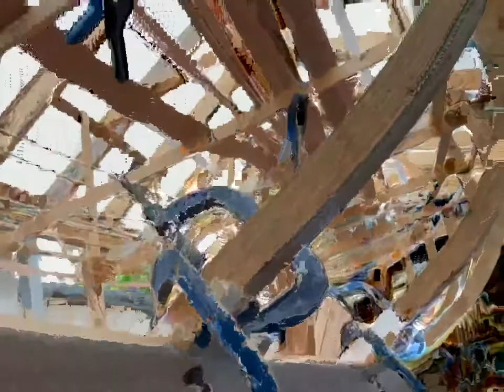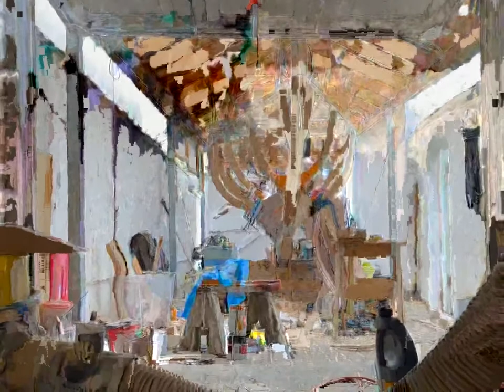Orla Comerford - Oidhreacht (legacy) Part 2